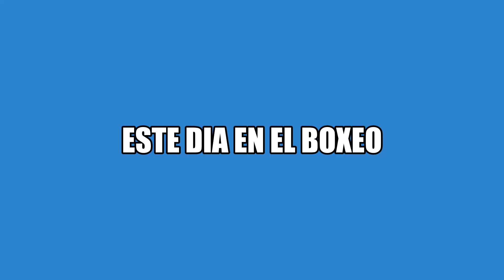ESTE DIA EN EL BOXEO. Marco Antonio Barrera vs. Richie Wenton